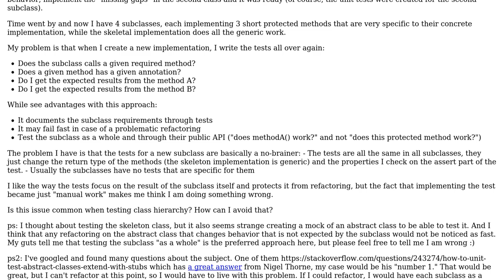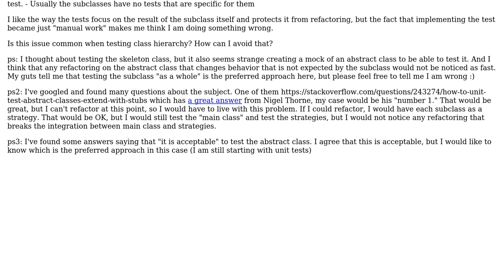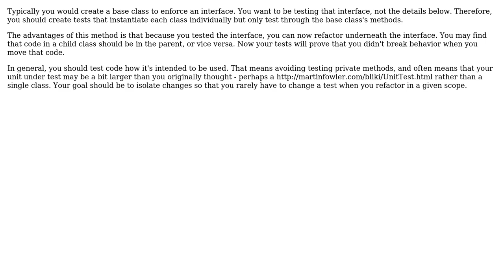Software Engineering: Should I unit test my subclasses or my abstract parent class? (2 Solutions!!)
Software Engineering: Should I unit test my subclasses or my abstract parent class?

With thanks & praise to God, and with thanks to the many people who have made this project possible! | Content (except music & images) licensed under CC BY-SA | Music | Images & others | With thanks to user Phill W. user Michael K user JSBach and the Stack Exchange Network Trademarks are property of their respective owners. You are responsible for your own actions.